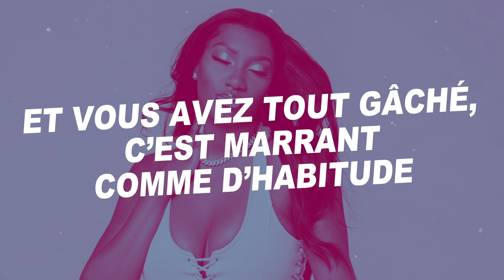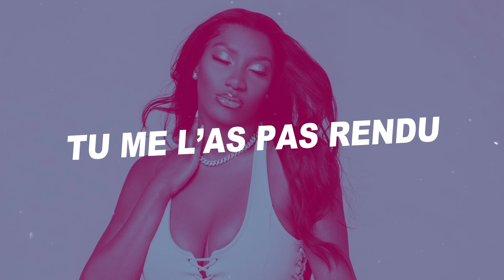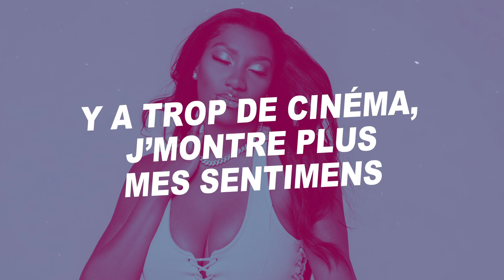Aya Nakamura - La machine (Paroles/Lyrics)